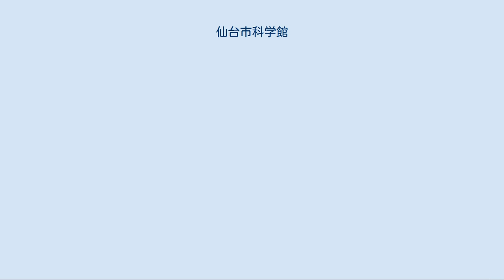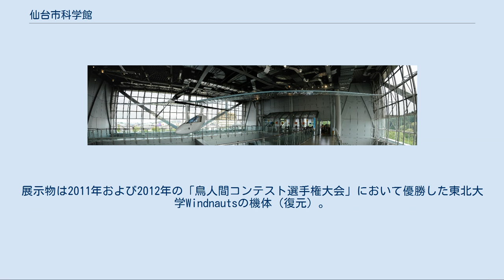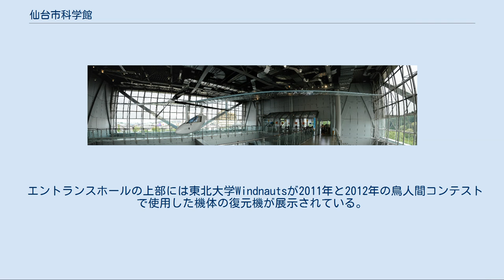仙台市科学館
仙台市科学館（せんだいしかがくかん）は、宮城県仙台市青葉区にある科学館である。
台原森林公園の中に立地する。
1952年（昭和27年）に開設された仙台市の科学教育施設「サイエンスルーム」を前身とし、1968年（昭和43年）に仙台市科学館として開館した。
 2013年（平成25年）6月15日より、命名権導入に伴って「スリーエム仙台市科学館」を愛称として使用している。
 仙台市科学館は1968年（昭和43年）に開館するが、それ以前に仙台市には科学教育施設として「サイエンスルーム」があった。
このサイエンスルームは1952年（昭和27年）に開設されたもので、東三番丁の仙台市レジャーセンターの中に所在した。
この施設は14坪の研究室と34坪の実験室を持ち、物理、化学、生物、電気の各種実験に対応できるようになっていた。
サイエンスルームは仙台市教育委員会の所管施設だったが、教育委員会のほかに東北大学の教授やサイエンスルームの研究指導員からなる運営委員会がこの施設の運営に当たった。
サイエンスルームは、市民への科学教育サービスとして科学講習会や科学講座を実施し、また市内の中学校や高等学校の理科実験室として用いられた。
この当時、仙台市内の市立中学校全18校のうち16校は理科室を持っていなかった。
このため、サイエンスルームは市立中学校3年生の共同の実験室として扱われ、1クラス単位で利用計画が組まれた。
1954年（昭和29年）9月には第1回仙台市児童生徒理科作品展を開催した。
 仙台市科学館の設置計画は1966年（昭和41年）に始まる。
この年、仙台市長の島野武が科学館構想を発表し、これが同年12月の市議会で承認された。
科学館は青葉通りと東二番丁通りの角の長銀ビル地下1階を賃借する形で設置され、1968年（昭和43年）5月に開館した。
この科学館は一つの展示室と二つの実験室から成っていた。
また、これと前後してサイエンスルームの機能が仙台市科学館に移った。
仙台市科学館はサイエンスルーム以来の実験指導を継承し、その他にも映画会や特別展の企画、実施など、多方面で活動を行った。
しかしこの科学館には、立地場所が手狭であり、また市街地の中に立地することから屋外観察ができないといった問題があった。
このため、次第に新しい科学館の設置が望まれるようになり、1985年（昭和60年）に科学館の移転が決まった。
1988年（昭和63年）に新科学館の建設工事が始まり、1990年（平成2年）9月、台原森林公園の中に新しい科学館が開館した。
これが現在の仙台市科学館である。
 仙台市科学館は1996年（平成8年）4月にインターネット上にウェブサイトを開設した。
また、2000年（平成12年）度から2001年（平成13年）度にかけて、展示室のリニューアルを行った。
2004年（平成16年）4月には田中耕一のノーベル化学賞受賞を記念する展示物が、2005年（平成17年）1月にはIEEEジュンイチ・ニシザワメダルの創設を記念する展示物が設置された。
 現在の仙台市科学館の建物や景観は、いくつかの賞を受けている。
まず、開館した1990年（平成2年）に第11回「東北建築賞（作品賞）」を受賞し、1992年（平成4年）に第4回「仙台市都市景観賞（建築・都市緑化部門）」を、1996年（平成8年）に第5回「公共建築賞（優秀賞・公共建築協会会長表彰）」を受賞した。
1998年（平成10年）には当時の建設省が企画した「公共建築百選」に選定された。
 2013年（平成25年）4月、提案型施設命名権の導入が行われ、住友スリーエムが1年間につき100万円の3年契約という条件でこれを取得し、同年6月15日から施設愛称が「スリーエム仙台市科学館」となった。
 館内3階の様子（2015年5月）。
展示物は2011年および2012年の「鳥人間コンテスト選手権大会」において優勝した東北大学Windnautsの機体（復元）。
 7種類のゾウの標本が展示されている。
 エントランスホールの上部には東北大学Windnautsが2011年と2012年の鳥人間コンテストで使用した機体の復元機が展示されている。